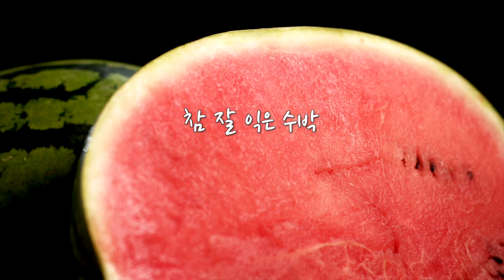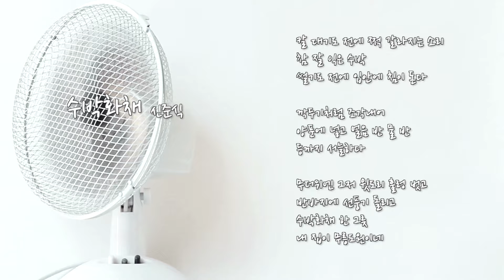ㅣ수박화채ㅣ수박으로 무더위를 날려보내는 날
장마가 끝나자마자
숨이 턱턱 막히는 무더위가 시작되었습니다.

시원~한 워터멜론화채  시 들으면서
무더위를 날려 보아요 :-)

수박화채
지은이: 신준식

칼 대기도 전에 쩍 갈라지는 소리
참 잘 익은 수박
썰기도 전에 입안에 침이 돈다

깍두기처럼 조각내어 양푼에 넣고
얼음 반 물 반
얼음 구르는 소리
등까지 서늘하다

무더위엔 그저 윗도리 훌렁 벗고
반바지에 선풍기 돌리고
수박화채 한 그릇
내 집이 무릉도원이네